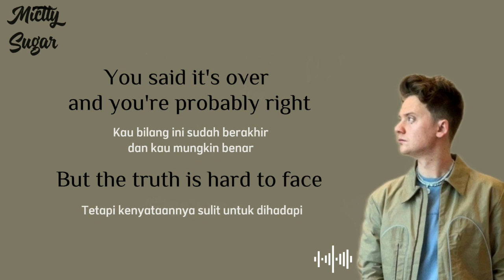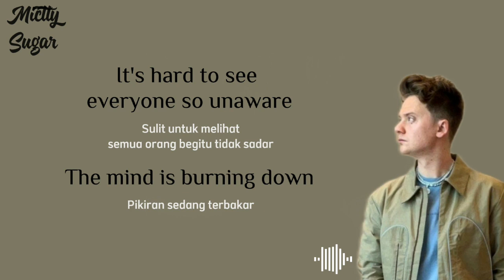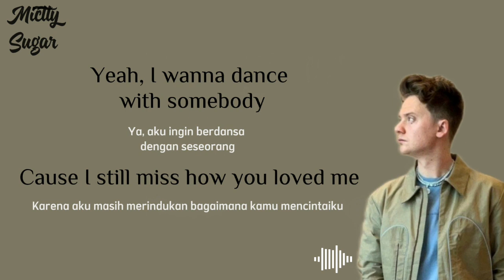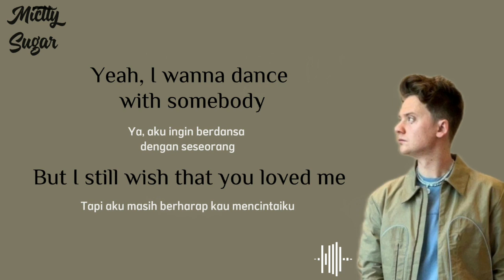Conor Maynard - Dance With Somebody 🎶 (Lyrics) | Lirik Lagu Terjemahan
Artist: @ConorMaynard
Album: Dance With Somebody
Released: 2022

I really appreciate any amount you will give me.
Thank You & Sweet Greetings from me 🤗

Warm regards and sweet greetings to all of you 😊🤍

Jangan Lupa support channel ini juga yah 🙃